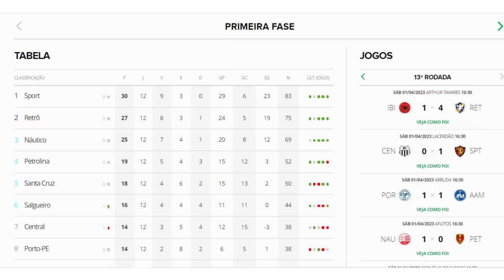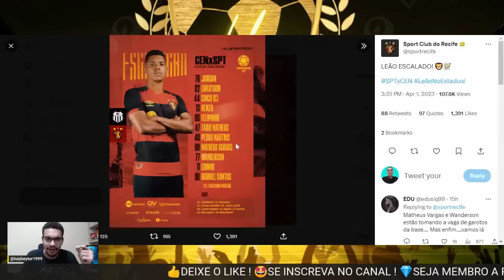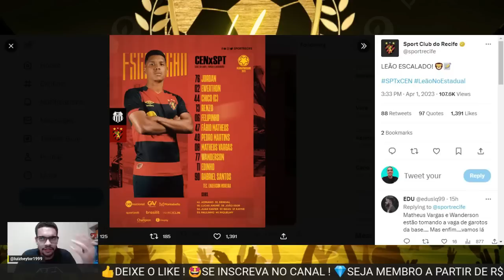🤬🤣DAZN HORRÍVEL !🦁SPORT :LÍDER E GARANTIDO NA COPA DO BRASIL 2024 !NÁUTICO , SANTA CRUZ PERNAMBUCANO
Sport 3vence, garante liderança do Pernambucano e elimina o Central
Renzo marcou o gol do Leão, o primeiro dele no time profissional; Patativa encerra temporada e só joga em 2024

Náutico vence Petrolina, mas termina na terceira colocação da primeira fase
Timbu agora encara o Salgueiro, quarta-feira, nos Aflitos, pelas quartas de final; Petrolina, que se classificou em quarto, recebe o Santa Cruz, na terça